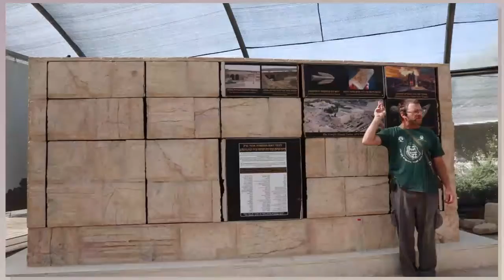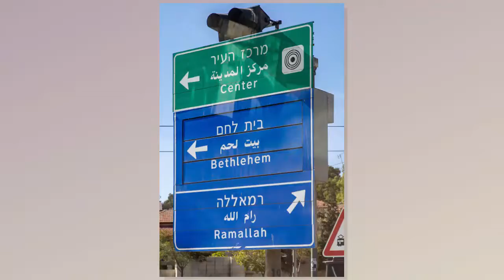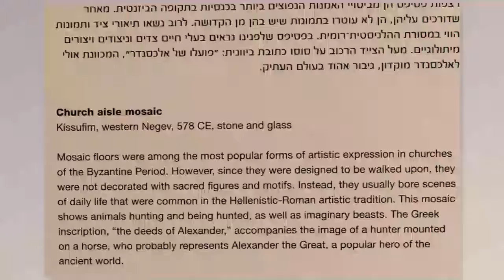Visit to Archaeological Sifting Project & Israel Museum, October 31, 2018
Road Scholar Tour of Israel and Jordan